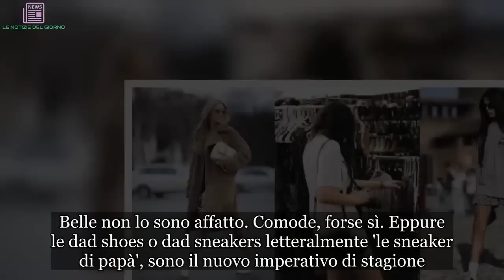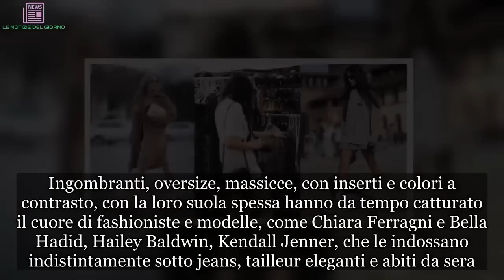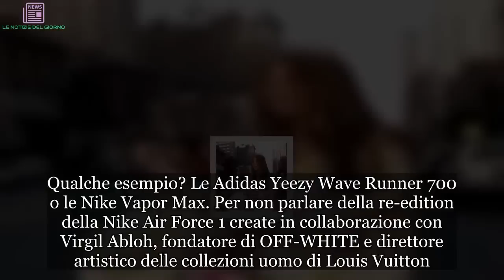Scarpe autunno inverno 2018/2019: tutte pazze per le ”Dad shoes” | ULTIMI ARTICOLI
Belle non lo sono affatto. Comode, forse sì. Eppure le dad shoes o dad sneakers letteralmente 'le sneaker di papà', sono il nuovo imperativo di stagione. Abbandonato il super stiletto dal tacco vertiginoso, le scarpe sportive, grosse e un po' brutte, si sono guadagnate il loro posto al sole, tornando ad appassionare designer e trendsetter di tutto il mondo. Sembrano ripescate direttamente dalla scarpiera anni '80, queste it shoes del momento, che cambiano forma e stile senza mai perdere un briciolo del proprio appeal Merito o colpa dell'athleisure, chissà, la tendenza sporty-chic che da qualche stagione imperversa in strada e in passerella. Ingombranti, oversize, massicce, con inserti e colori a contrasto, con la loro suola spessa hanno da tempo catturato il cuore di fashioniste e modelle, come Chiara Ferragni e Bella Hadid, Hailey Baldwin, Kendall Jenner, che le indossano indistintamente sotto jeans, tailleur eleganti e abiti da sera.
E se è vero che a sdoganarle in passerella sono stati Balenciaga, con le sue 'Triple S' da 890 dollari, Gucci, con il modello Rhyton e Louis Vuitton, che alla super sneaker Archlight da 1.000 dollari ha dedicato addirittura uno store, i precursori delle dad shoes sono stati brand come Adidas e Nike, che già un anno fa hanno iniziato a proporre i loro modelli cult. Qualche esempio? Le Adidas Yeezy Wave Runner 700 o le Nike Vapor Max. Per non parlare della re-edition della Nike Air Force 1 create in collaborazione con Virgil Abloh, fondatore di OFF-WHITE e direttore artistico delle collezioni uomo di Louis Vuitton.
Retrò, dall'appeal unisex e soprattutto comode, le dad shoes piacciono per la loro capacità di adattarsi a ogni esigenza. E pazienza se fanno storcere il naso alle habitué del tacco 12. Quello che conta è che vanno bene per una passeggiata in centro, per una cena tra amici e anche per andare in ufficio. Se si ha in programma una serata da red carpet, però, meglio lasciarle nella scarpiera.
Se vi state chiedendo perché piacciono, la risposta è un mix di sapore vintage, gusto genderless, trend sportivo e street style americano. E, naturalmente, piacere di osare. Osare indossandole ad una sfilata, assieme alla gonna corta o lunga. Osare indossandole con un completo formale. Osare abbinandole ad un pantalone skinny in pelle. Ovviamente si portano anche con i pantaloni della tuta, a rischio che l’abbinamento risulti fin troppo scontato.